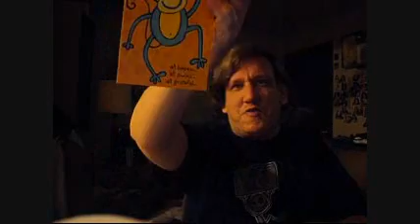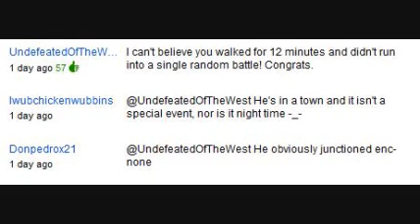Rummage Pickups (8.20.2010)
Going to get my check and picking up some secret treeeasurrrre on the way home.